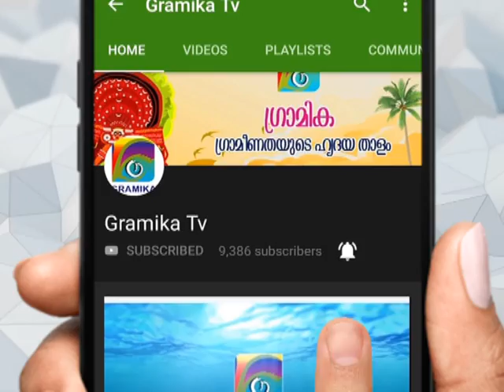നയം വ്യക്തമാക്കി പി. ജയരാജന്‍